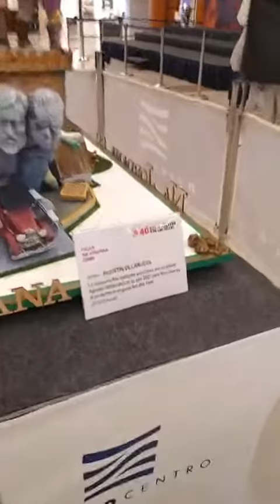PREPARATIVOS FALLAS DE VALENCIA 2022